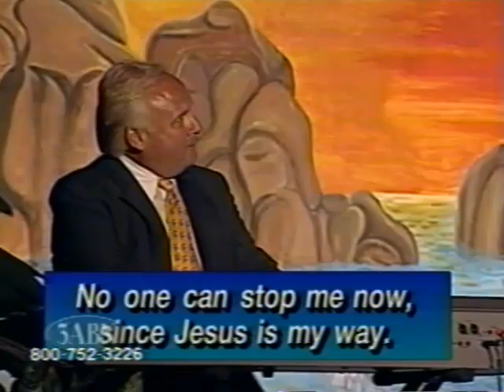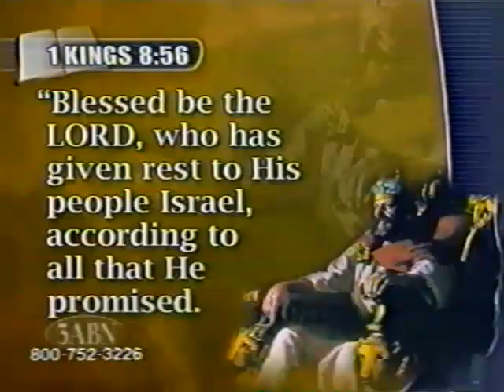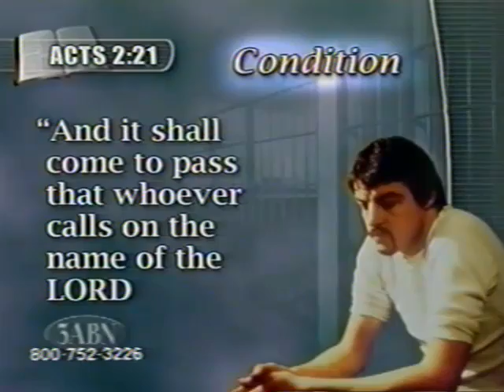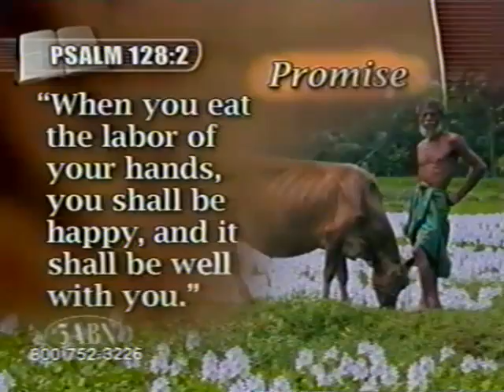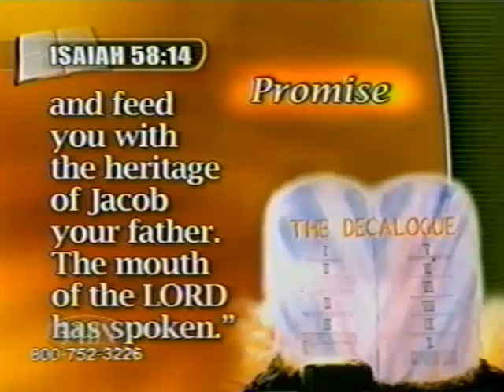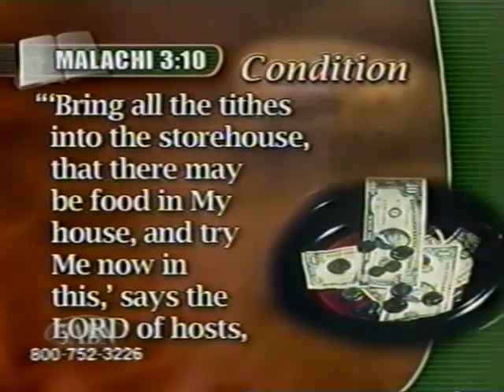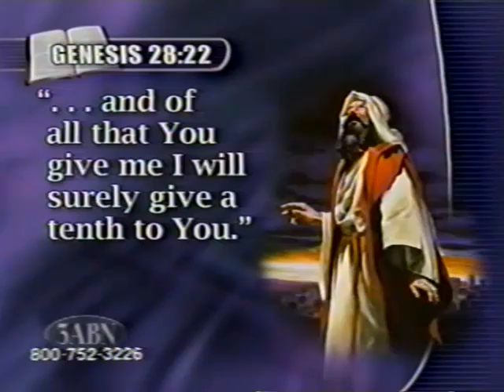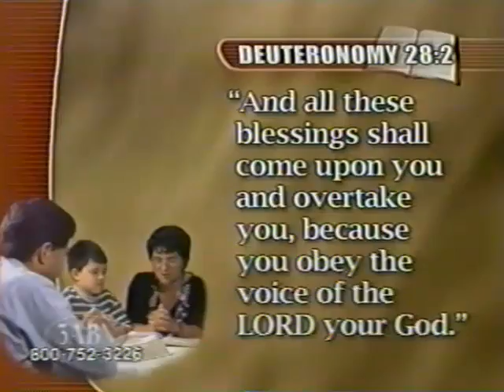Christ 2001 #19 Jere D Patzer in Mwanza, Tanzania